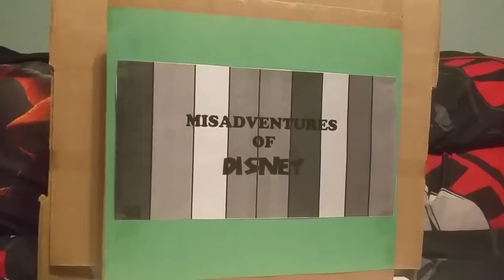Misadventures Of Disney Episode VI: Twilight's Villains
In this next episode. Princess Twilight Sparkle interviews her enemies from the hit series My Little Pony: Friendship is Magic and My Little Pony: The Movie. She be interviewing Starlight Glimmer, Trixie, Tempest Shadow, Discord, King Sombra, Queen Chrysalis and Nightmare Moon.

Credits:

My Little Pony: Friendship is Magic By Hasbro and dhx Media
My Little Pony: The Movie By Lionsgate and Hasbro
FreeBackgroundMusic
Harlett - Dark Laugh
CyberLink PowerDirector

Facebook: Nostalgia Bros Entertainment Group
Google+: AlanStarWarsFan